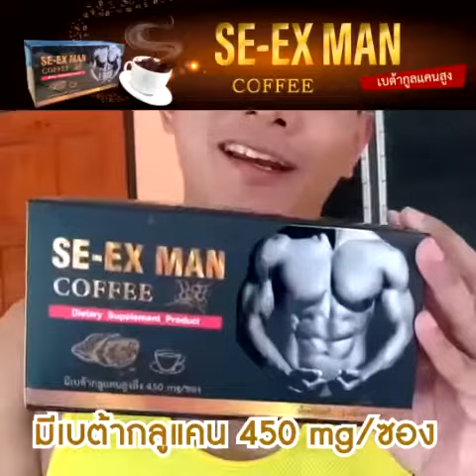คลิปรีวิว